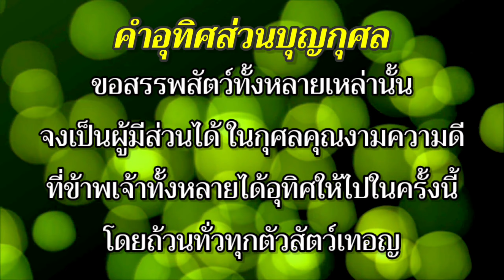คำอุทิศส่วนบุญกุศล : เสียงคุณย่า / อาศรมสาวิกา สิงหาคม 2564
คุณแม่(คุณย่า)ท่านเห็นว่มีคนถามท่านบ่อยว่าควรจะตั้งจิตอธิฐาน เมื่อต้องการจะอุทิศส่วนบุญกุศลว่าอย่างไร คุณแม่(คุณย่า)จึงบันทึกเสียงนี้ไว้เพื่อเป็นประโยชน์กับกัลยมิตร(ซึ่งบางท่านอ่านหนังสือไม่ได้แล้ว) และลูกหลานในอนาคตตนับ